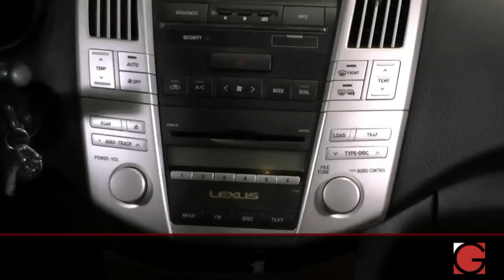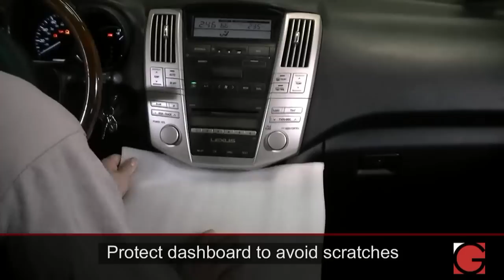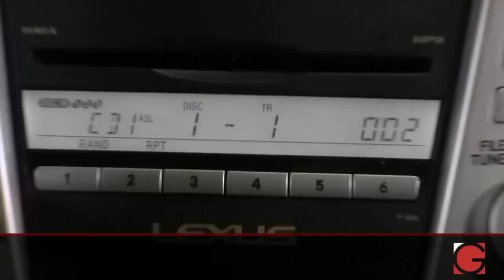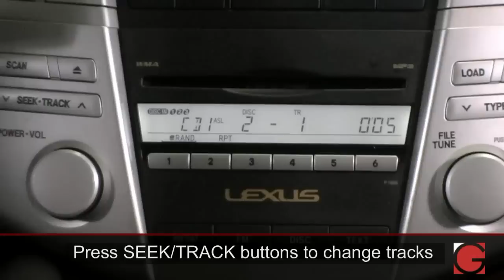Lexus RX330 2006 GROM-USB2 iPod USB Bluetooth Adapter Interface Installation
This video is a step-by-step car stereo removal guide and installation of GROM-USB into Lexus RX330 2006 . Includes demonstration of USB and iPod usage. changing between USB and iPod modes, Simple and Advanced iPod mode.
Also works for Lexus RX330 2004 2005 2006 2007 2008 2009 model years
Let's get GROMified!